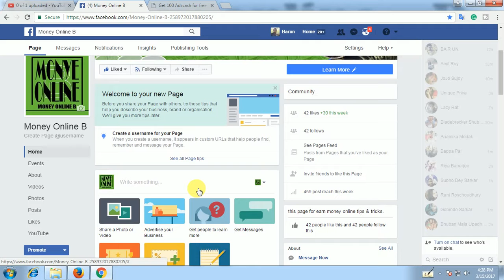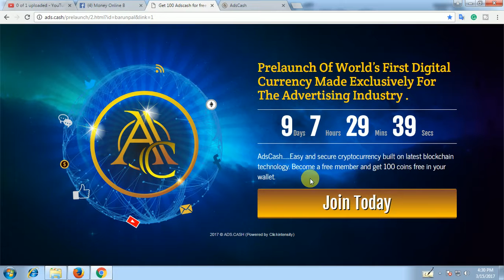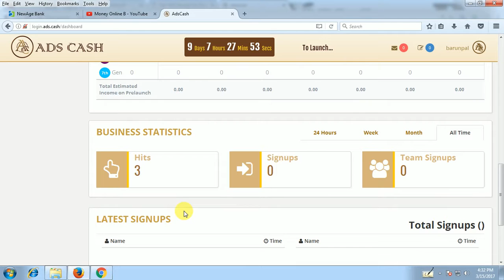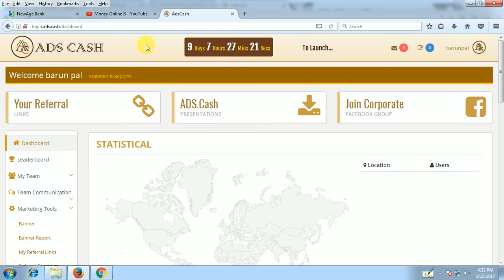hurry up join new cryptocurrency ads cash||earn free 100 coin||in hindi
online bros - in this video for a new cryptocurrency, can you join in 9 days you earn free 100 coins and refer this program then you earn 100 coins, hurry up join this site, and please SUBSCRIBE this channel and for update

Money online b provide make money online for free tutorials,
you can ask a question about your problems, request for a video. I and our team response quickly.